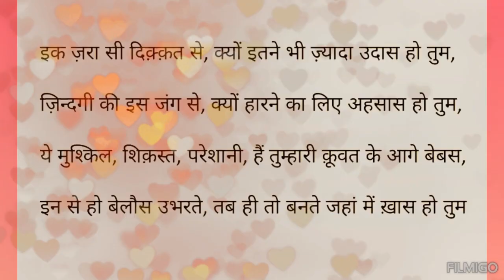मुश्किलों से उभरना, बनाता है ख़ास आपको..... Emerging stronger from every crisis, makes you special...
Composition and Recitation-Aakash Sethi